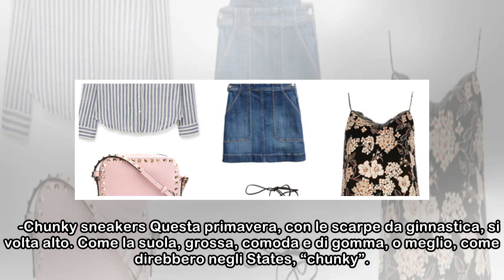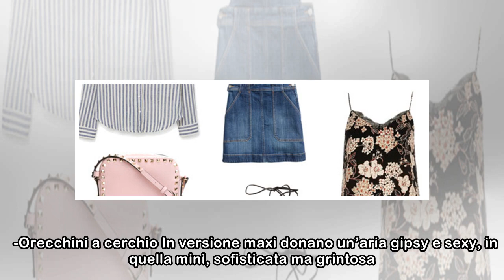Dagli orecchini a cerchio al ritorno della gonna jeans: tutti i must have per la primavera 2018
Quest’anno sembrava non arrivasse mai ma la primavera 2018 è esplosa tutta insieme e senza trascurare alcun dettaglio: gli alberi in fiore, il sole come sveglia la mattina, il bisogno di mare e la vog...